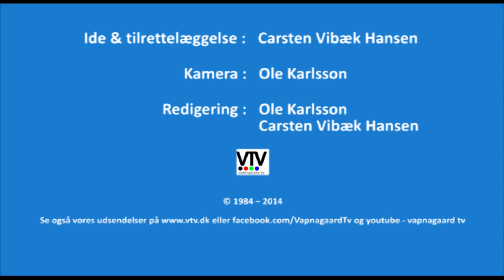Langs Egebækken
Fra udløb til udspring